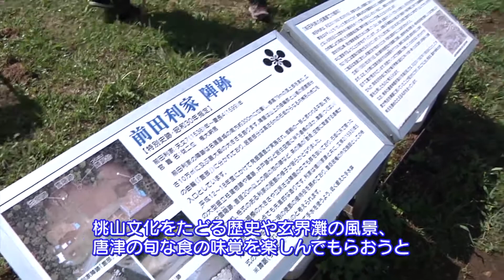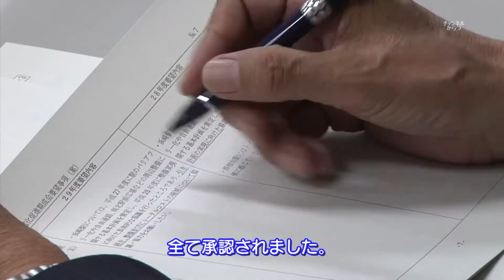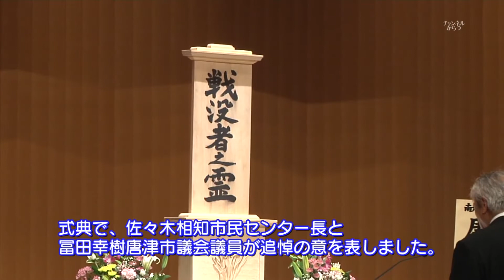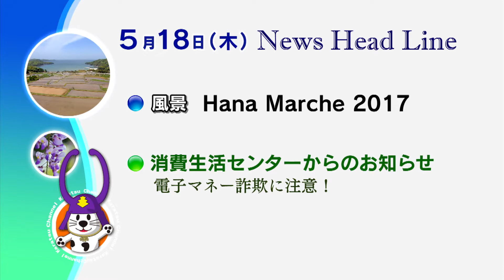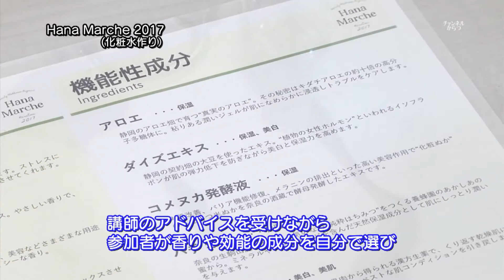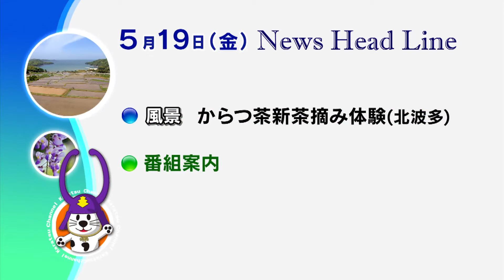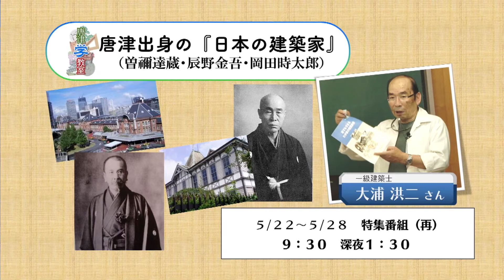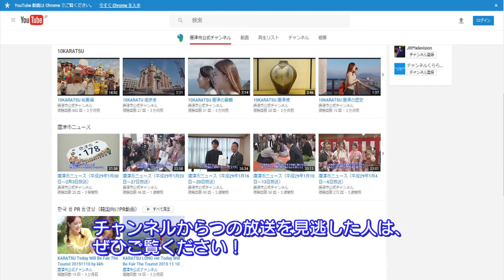唐津市ニュース（平成29年5月15日～19日放送）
・ユネスコ登録記念イベント開催【5月13、14日：福岡市役所周辺（福岡市中央区天神）】
・新芽やわらか茶摘み楽しむ【5月13日：JAからつ北波多製茶工場（北波多上平野）】
・築肥線複線化電化促進期成会総会【5月15日：市役所（西城内）】